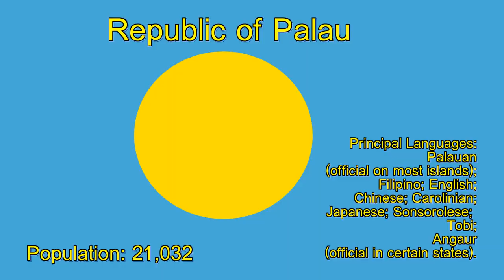Republic of Palau - Ten Second Info